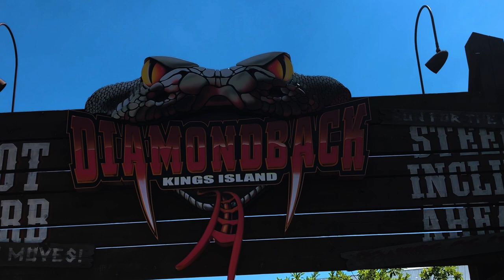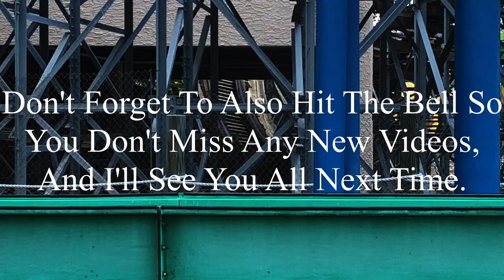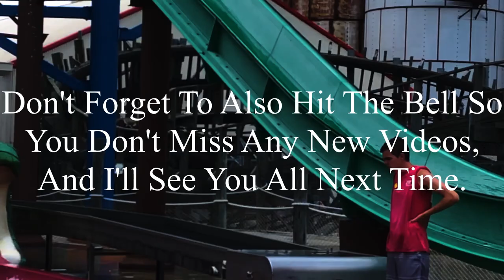Diamondback Kings Island 2020 Offride (No Copyright)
If there’s anyone that’s watching this, and needs footage of Diamondback, I’m totally okay with you using it. But, if you do decide to use some of this footage, all I ask is that you credit me in the description below the video. I’m not someone who’s overprotective of their content, so if you want to use it, go for it. Just please make sure to credit me.